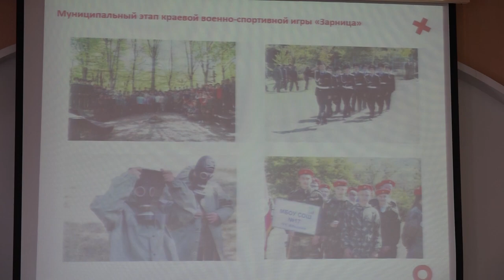Приобретение квартир для детей сирот обсудили на совещании в администрации Северского района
В минувшем 2022 году для этой категории граждан приобрели 37 квартир. 32 в поселке Черноморском и еще пять в Афипском. Новые, светлые квартиры общей площадью не менее 33 кв. м. отвечают требованиям качества, техническим и функциональным характеристикам. Около 5 лет будет действовать гарантия, по которой устранят любые возможные проблемы и недостатки в состоянии жилья. В этом году запланировано приобретение еще как минимум 29 квартир на сумму более 86 миллионов рублей.